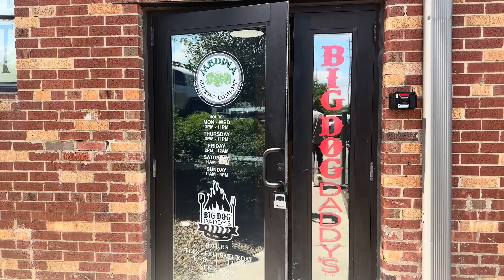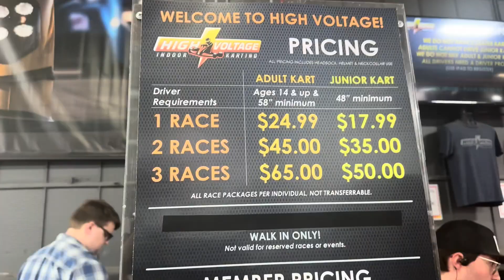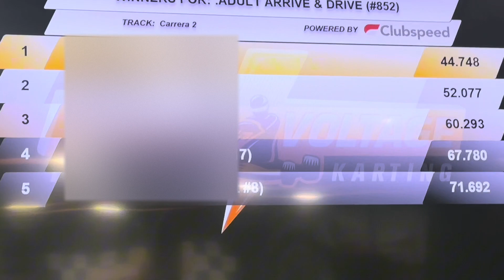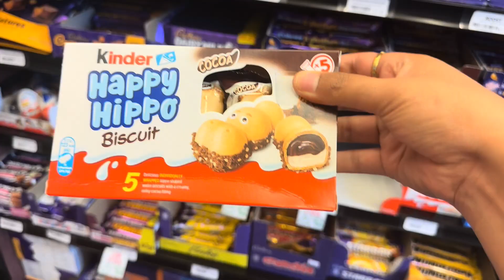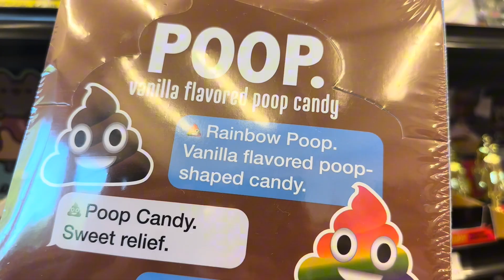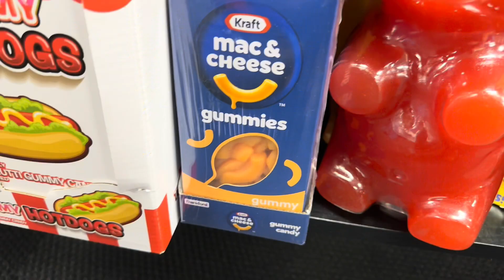Who lost the race? | Food + Go-Kart + Sweets and Geeks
“Saturday was a perfect blend of thrill and indulgence with friends. We kicked off the day with a mouthwatering food adventure, savoring delectable bites together. The excitement revved up as we hit the go-kart track, racing against each other with laughter echoing through every turn. Our next stop was a whimsical sweets store, where we immersed ourselves in a world of candies and treats, picking out our favorites with childlike glee. Finally, we cooled off with creamy scoops of ice cream, relishing the sweet endings to an unforgettable day of camaraderie and fun.”